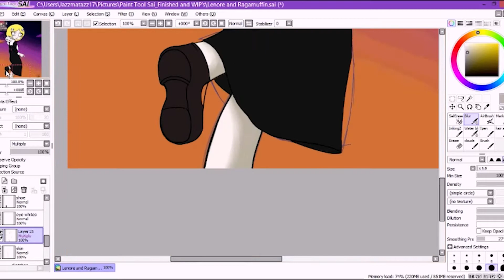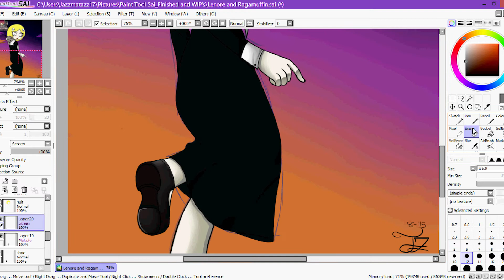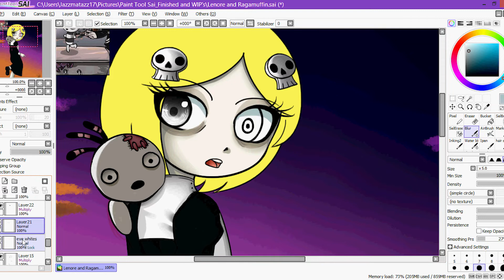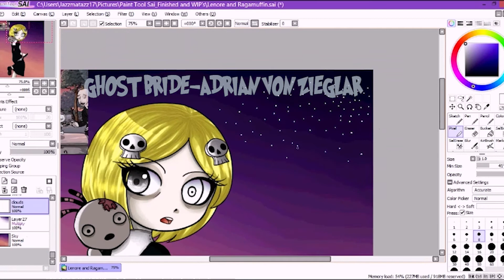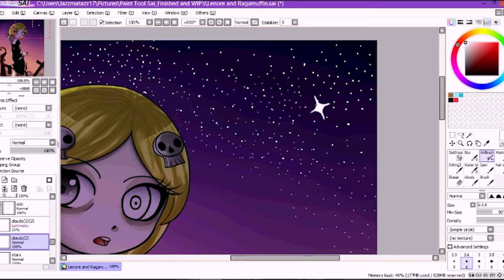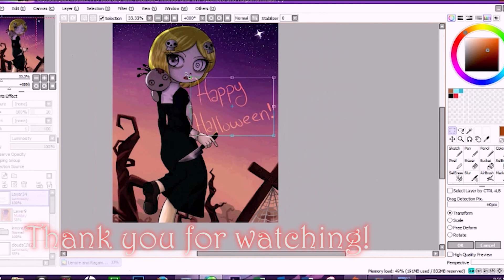Lenore Speedpaint[Bleedman Style/Halloween 2K15]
Again, doesn't celebrate Halloween, but likes to draw halloween themed drawings. Why do you think that is? :/

Even though it's the day before Halloween, I see myself not being to post on Halloween day so I took it upon myself to post a little early ;p I haven't posted any videos in a while so I hopefully this will redeem me lol If I have to fix one more thing on this video, I might trash my laptop-gosh, I had to export this thing five times because something was always wrong in the final version DX On the brightside, I am happy with how this came out  with my limited knowledge of Adobe Premiere Pro :D I still use Movie to speed the video clips(even though I know it's bad to export a video clip too many times because of quality reasons ^^;) I just edit them in Premiere Pro.

For the record, I have never read or even watched Lenore so I don't know a lot about her or Ragamuffin besides what I read on the wiki; I only knew about her because a goth woman had shown a tattoo of her she had gotten on Youtube and I fell in deep like with her design. That being said, Lenore's universe reminds me a little of Edna and Harvey but without the mass killing and stalker crushes. Still don't know why I did her for my Halloween speedpaint. I guess because she is a creepy dead girl lol I think I made her collar too short, something I was trying to avoid the whole time =_=" no use trying to fix it now...Still like how it came out regardless :)

00:00 Nightmare Night- Woodentoaster feat. Mic the Microphone
03:14 Ghost Bride- Adrian Von Zieglar